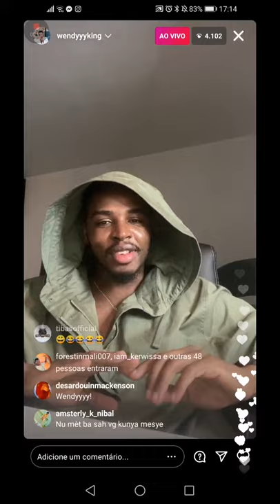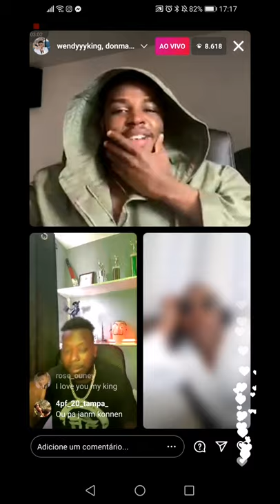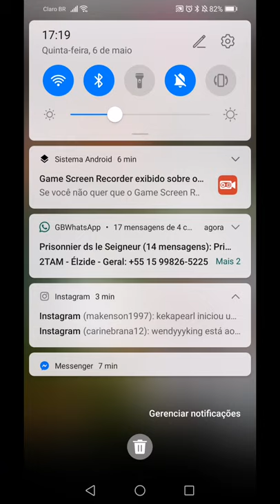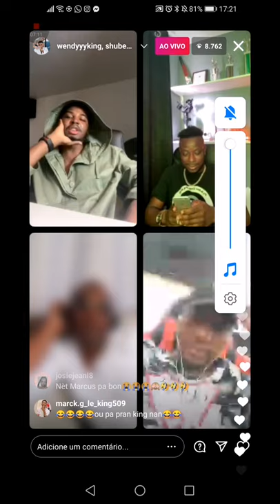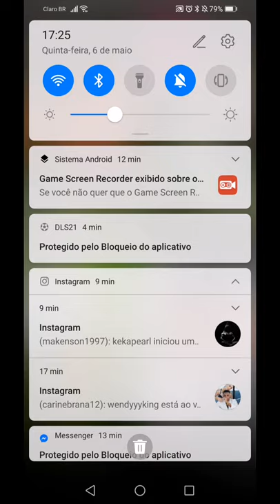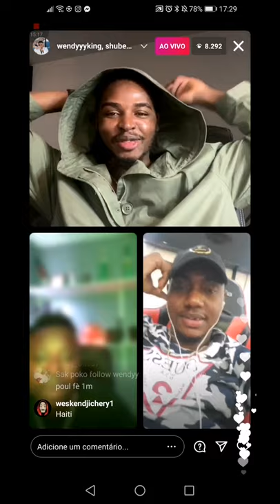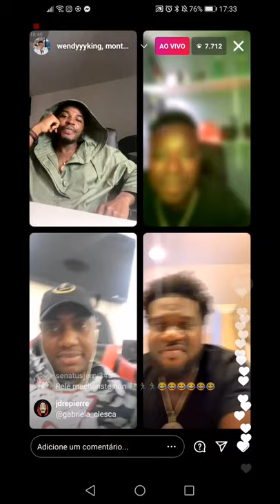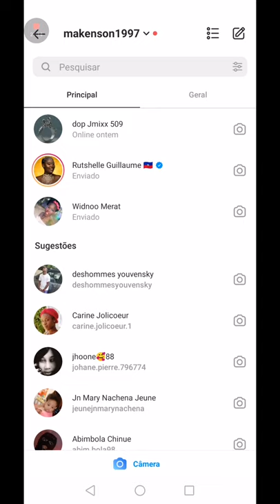[Wendyyy album 2021], wendyyy lento live ap pale de nouvo IP a